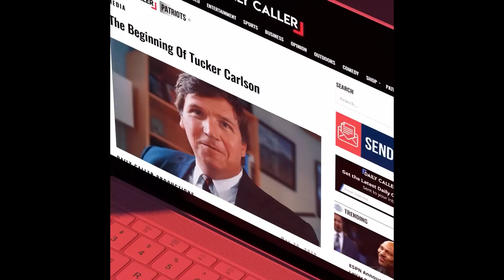Armed Group Goes On Patrol In Detroit After Liquor Store Murder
After a murder at a liquor store, this armed group went on patrol while encouraging gas stations and stores to beef up security.